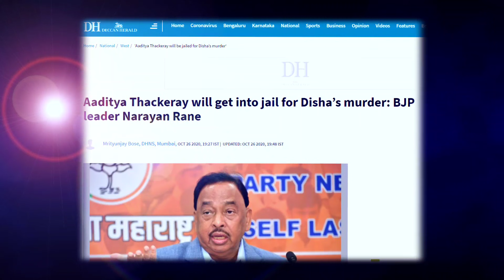Narayan Rane की गिरफ्तारी एक मामूली मामले में पर Aditya Thackeray पर बोलने पर उद्धव सरकार चुप क्यों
नारायण राणे की गिरफ्तारी उद्धव ठाकरे पर हवा में कुछ बोल देने पर, पर जब यही नारायण राणे ने आदित्य ठाकरे पर आरोप लगाए थे दिशा सालियन और सुशांत सिंह राजपूत की मौत के...

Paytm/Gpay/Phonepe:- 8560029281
UPI: in.ekadamb@okhdfcbank

Bank Transfer: HDFC bank
Account Holder: SOAHAM CHATURVEDI
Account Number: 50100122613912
IFSC: HDFC0000054